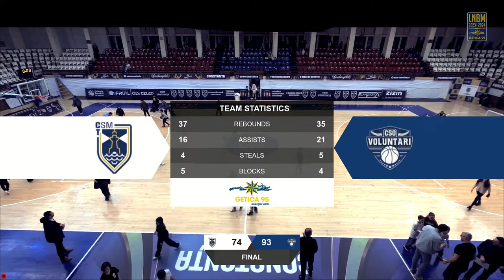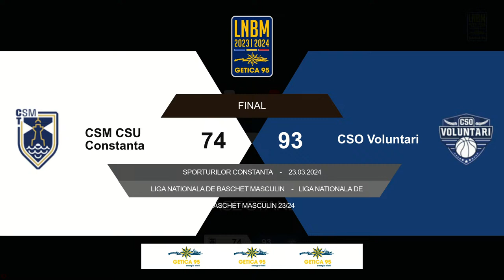LNBM Getica 95 2023-2024: CSM CSU Constanța - CSO Voluntari